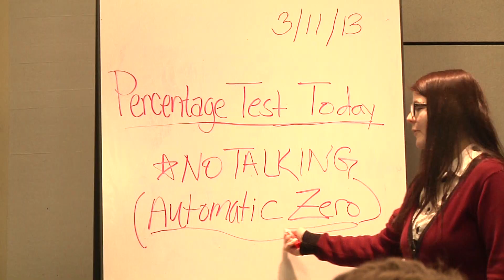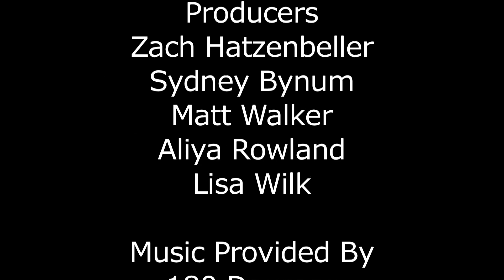AGFF 2013: Real + World = Matters (Philadelphia, PA)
Marshall Mathews is an unmotivated high school students and an aspiring rapper. He drops of school to explore his passion and learns a valuable lesson.